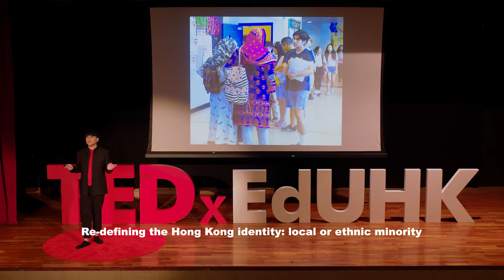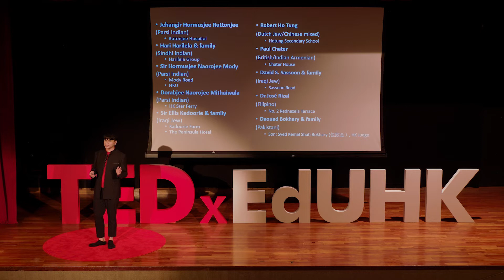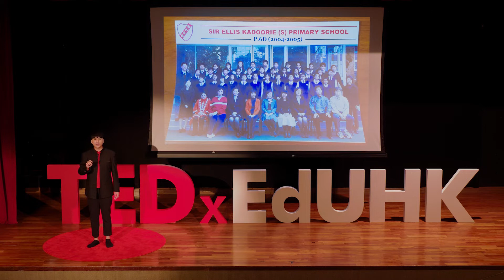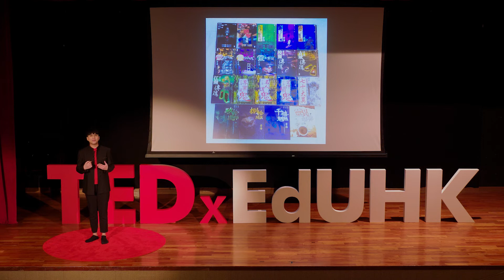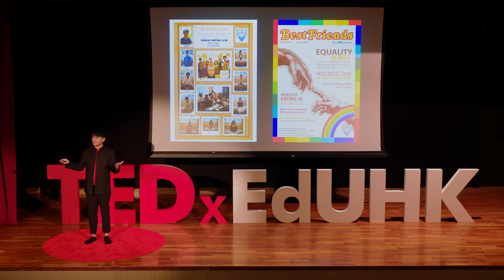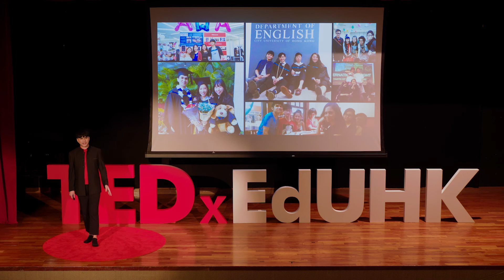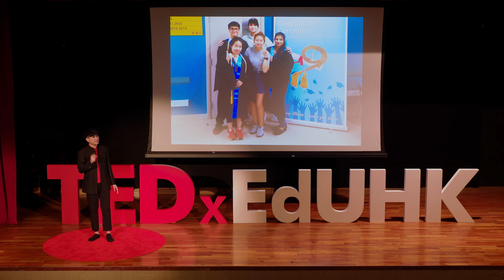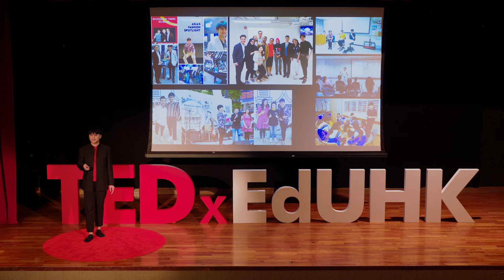Redefining the Hong Kong Identity | Michael Khan | TEDxEdUHK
Michael Khan talks about the inspiration for his advocacy work in “redefining the Hong Kong identity”, sharing the difficulties he encountered and observed as a mixed-race, ethnic minority Hongkonger.  Michael Khan (Bestfriend Michael) is known as “everyone’s best friend”. He grew up performing, speaking, and writing, and completed a business master’s degree at CityU. Being a mixed-race Hongkonger and community leader, hustling between paradoxes of Hong Kong’s multicultural parallel worlds, his advocacies stretch from HK youth to ethnic minorities, gender, education, fashion, civic engagement, and public policy. Named “HK's 30 under 30” of 2019 by the Loop HK and "Youth to Watch 2018" of the Zubin Foundation by the Chief Secretary of HKSAR, his signature "Best Friends for Further Education" project has helped marginalized students find ways into local tertiary institutions. This talk was given at a TEDx event using the TED conference format but independently organized by a local community.